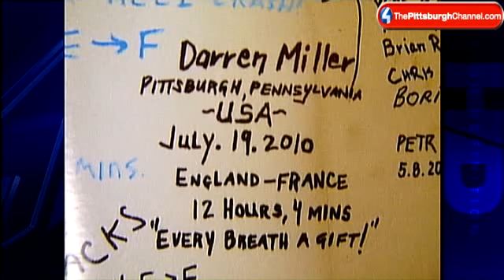Murrysville Man Recalls Swim Across English Channel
Darren Miller spent 24 straight hours doing laps at the Murrysville Swim Club as he raised money for infant surgeries and trained to swim the English Channel.  Now, his goal has been achieved.